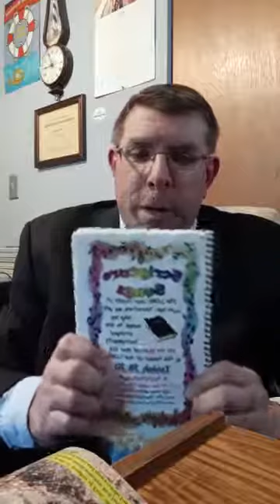Baptist bread devotional and scripture song broadcast April 10th: What Are You Talking About?